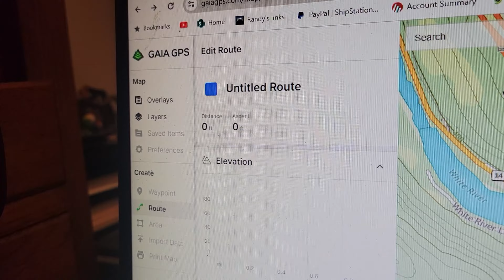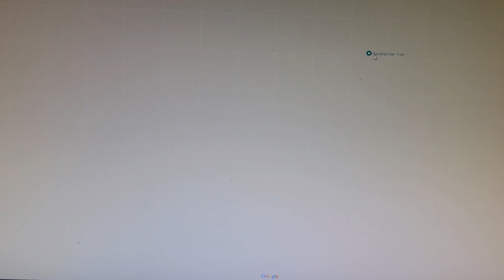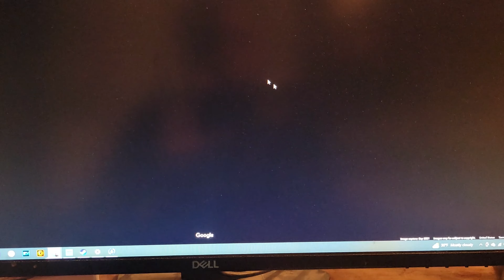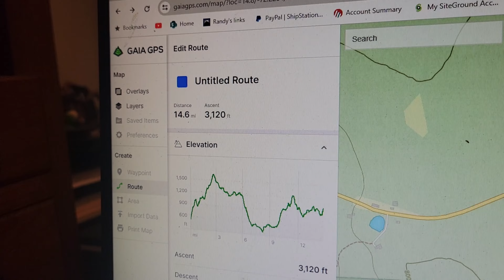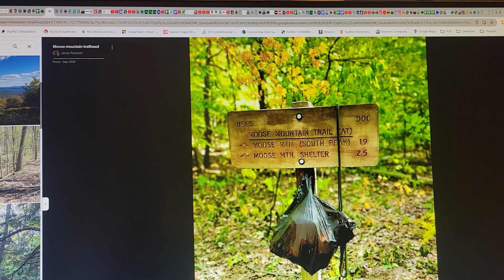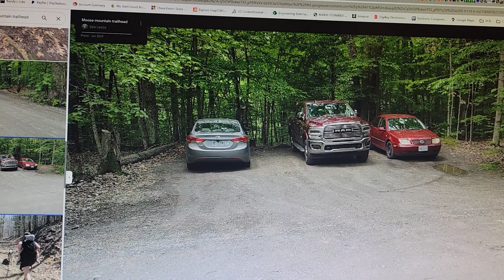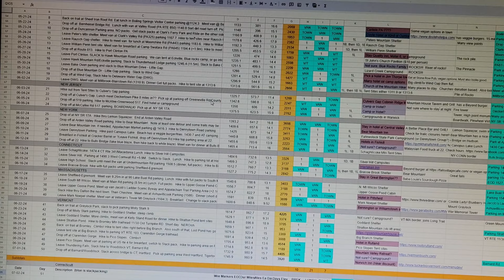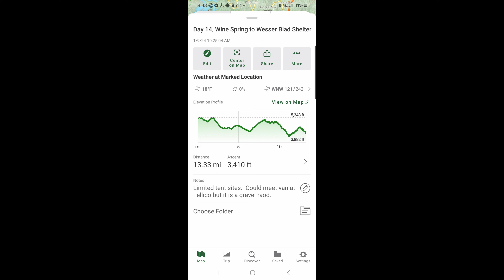2024 AT Thru Hike Planning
On day 143 of the AT thru hike, I will be at this spot, probably at 1:47pm. OK, maybe not that bad. I share my method of planning. Most people will probably think this is nuts. And maybe it is. Welcome to my world. Happy to share anything I did here. I added chapters so you can skip my droning on while I click stuff on my screen. :)
So, are you a planner like me, or are you sane?  Answer below. :)

00:00 Intro
02:16 Start, the plan
03:48 The Spreadsheet Itinerary
05:04 Planning the hiking day in GAIA
05:58 Using the GAIA app
08:35 Google Maps
11:22 GAIA and FAROUT
16:12 More Google Maps
17:36 The Spreadsheet and GAIA
19:34 Itinerary sheet wrap up
20:10 The Backpack plan
20:31 Summing up
22:05 Supported
23:18 The Challenge
23:49 A sample day with GAIA
24:31 Adding in FAROUT
25:30 A location using all apps
26:04 Chronometer App for nutrition